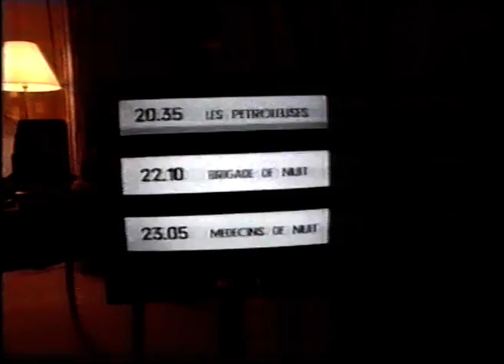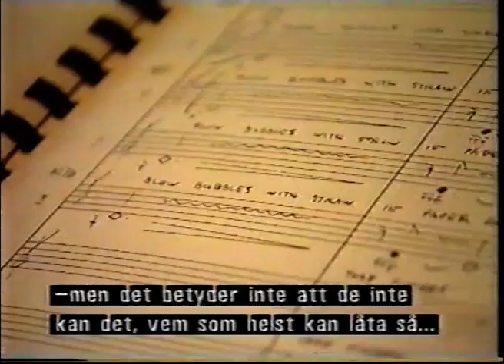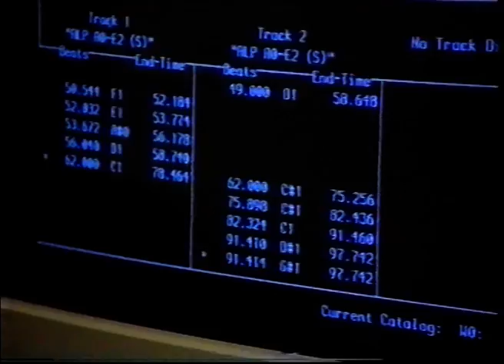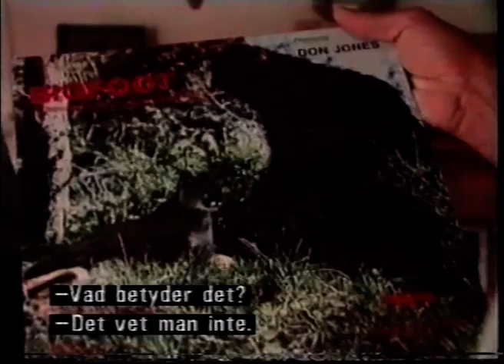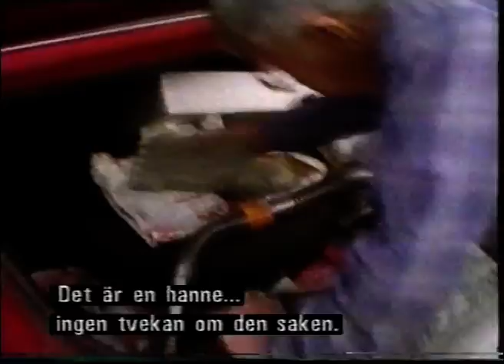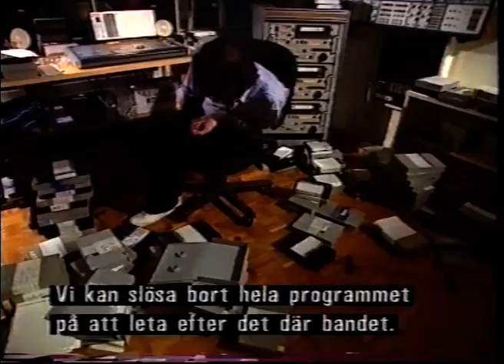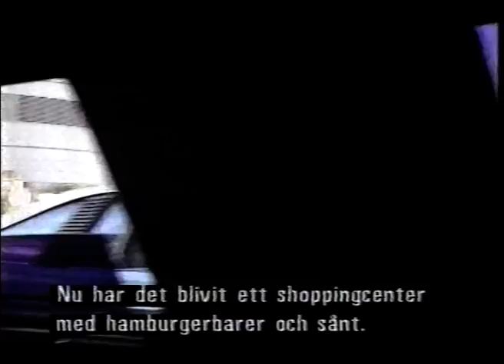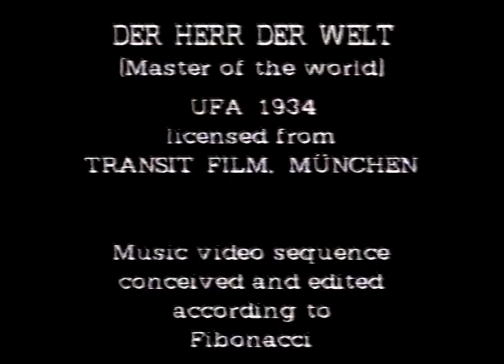Frank Zappa - Peefeeyatko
Peefeeyatko - dokumentär om Frank Zappa från 1991 med svensk textning. Innehållet kretsar kring hans orkestermusik och kompositioner i slutet av karriären med långa intervjuer hemma i hans studio. Medverkar gör även Karlheinz Stockhausen. Regi: Henning Lohner